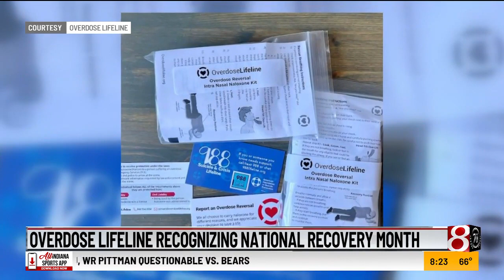Overdose Lifeline recognizes National Recovery Month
September is National Recovery Month, and Indy-based nonprofit Overdose Lifeline has been recognizing the month by building community awareness. Founder Justin Phillips joined News 8 at Daybreak to tell more.